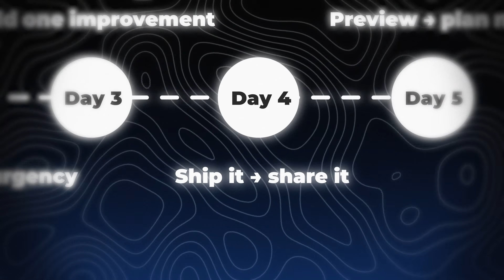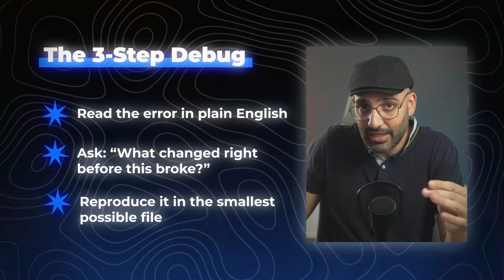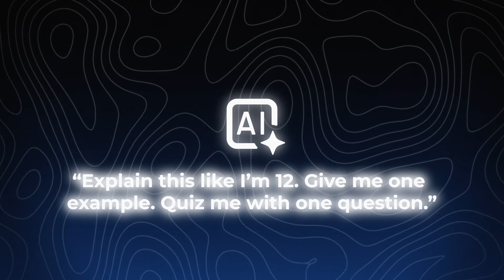STOP doing these 8 beginner mistakes... NOW!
*DESCRIPTION*
These are the 8 Mistakes Ruining Your Coding Journey.

If you're stuck in tutorial hell, feeling like you’re not making progress no matter how many coding videos you watch, I got you! In this video, I’ll break down the 8 biggest beginner mistakes that secretly ruin your progress and show you exactly how to fix them with a simple 30-minute daily plan.

By the end, you’ll know how to:
✅ Escape tutorial hell
✅ Build tiny projects that actually teach you
✅ Debug without panic
✅ Show proof of progress on GitHub
✅ Stay consistent and avoid burnout

Whether you’re learning web dev, Python, or game dev this video will save you months of wasted time and frustration.

⏱️ *Timestamps*
00:00 – 8 Mistakes Ruining Your Coding Journey
00:31 – Mistake 1: Only Watching Tutorials (No Practice)
01:49 – Mistake 2: Learning Too Many Tools at Once
02:49 – Mistake 3: No Weekly Plan (Stuck in Tutorial Hell)
04:03 – Mistake 4: Copy-Pasting Fixes You Don’t Understand
05:06 – Mistake 5: Skipping Git and GitHub
05:49 – Mistake 6: Hiding “Stupid” Questions
06:42 – Mistake 7: Chasing Perfect Code Before “Done”
07:16 – Mistake 8: Going Solo (No Accountability)
07:53 – Free Roadmap + Roadmaps Video
08:15 – Scrimba Weekend Task (Start Free + 20% Off)

👉 Drop a comment: What’s the last time you felt completely stuck while coding — and how did you deal with it?